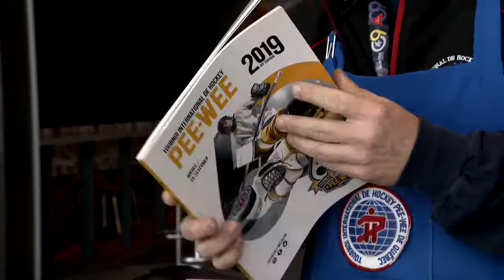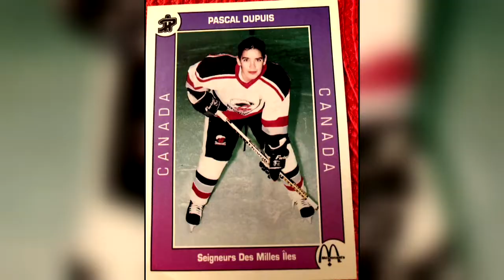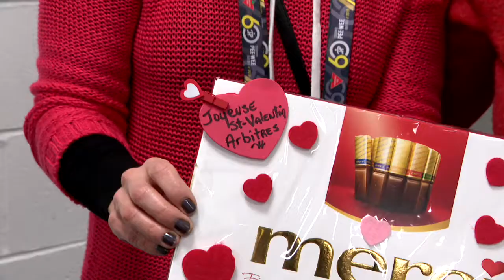L'ESPRIT SPORTIF - Défi Challenge XPN 2019- Tournoi Peewee: Bénévoles- Pascal Dupuis et arbitres